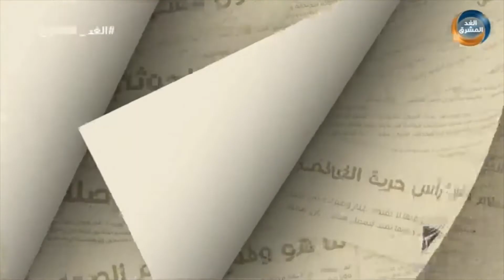الصحافة تقول | الأمم المتحدة تتوقع انتهاء كارثة "صافر" بهذا التاريخ.. الحلقة الكاملة (19 مايو)